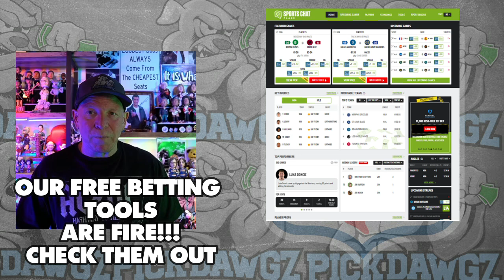Carolina Panthers vs Los Angeles Chargers 9/15/24 NFL Pick & Prediction | NFL Week 2 Betting Tips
The Los Angeles Chargers take on the Carolina Panthers in Week 2 of NFL Football Action.